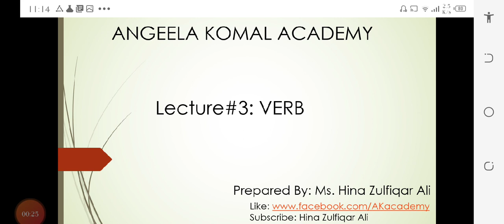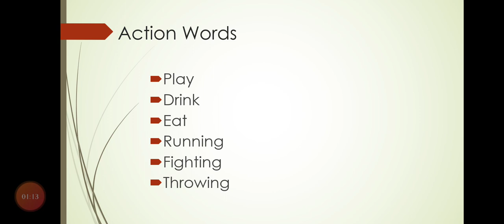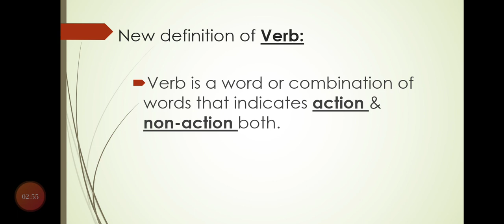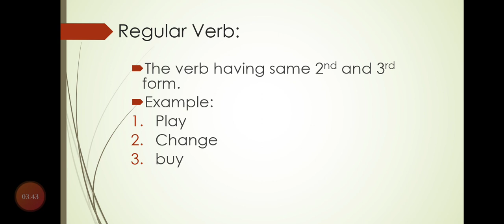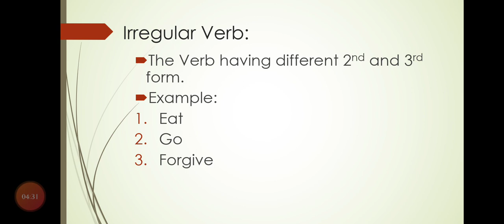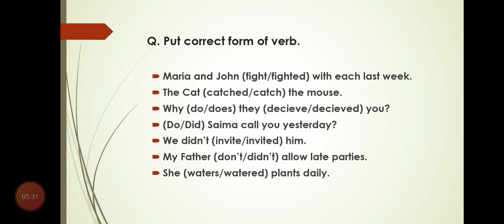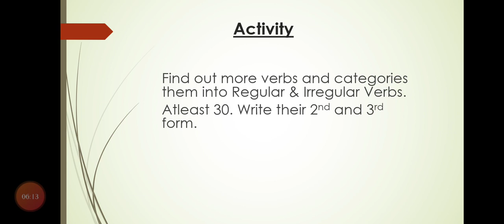hina zulfiqar ali, Parts of speech, VERB, verbs, types of verb, excercise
This Channel is created for following purposes;
-Introduce online English Coaching.
-Various counseling and Life Coaching sessions.
-Motivation talks.
This channel is beneficial for all either you belong to Urban or Rural Areas, either you are working person or searching for job, either you are housewife or working woman.
It is beneficial for school/college/university students as they have very tough schedule.
FACILITIES:
-Free online English Coaching.
-You can learn at your own time.
-Free Certificate of our Institute (for limited time)
-Free life coaching sessions.
-Free motivatinal talks.
-Free learning material
-Close Co-ordination through whatsapp group.